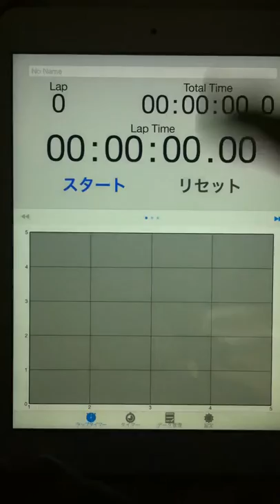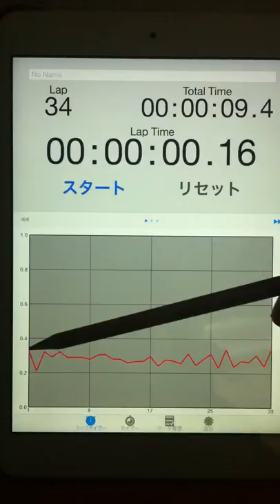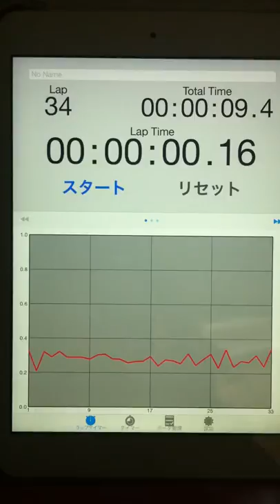2015.04.04 "every morning experiment on timing progression" by Aratori